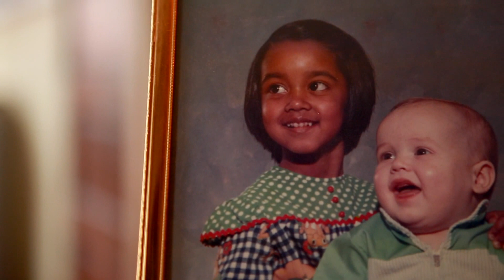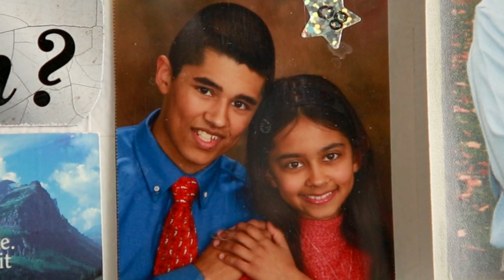The Lady in Room 10 - The Lisa Phinney Story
Lisa Phinney was broken and had no idea what to do to find healing. She came to Union Gospel Mission and began to have hope. She joined UGM Recovery where she began to piece her life back together.

We’ve got more than 65 years on the job. What began as a downtown soup kitchen in 1951 has expanded into a comprehensive ministry with four shelters, three recovery programs, two thrift stores, an automotive enterprise, and an outreach center and summer camp for underprivileged youth.